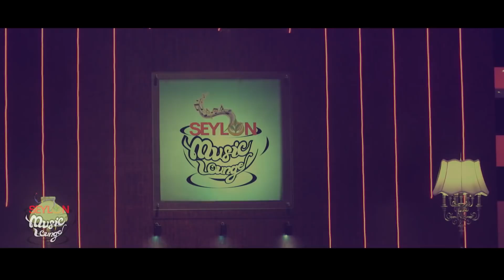নদীর যেমন ঝর্না আছে - Nodir Jemon Jharna Ache | SEYLON MUSIC Lounge Exclusive